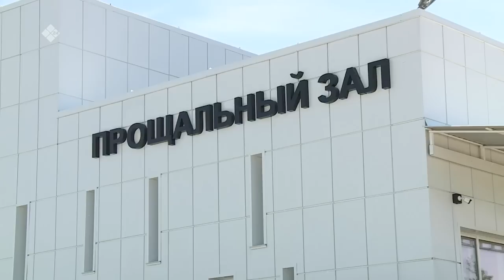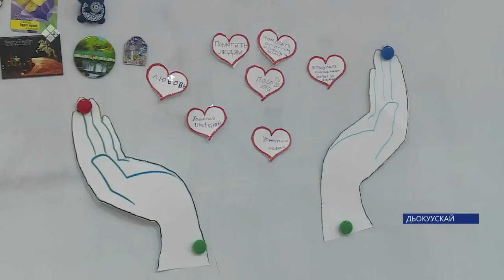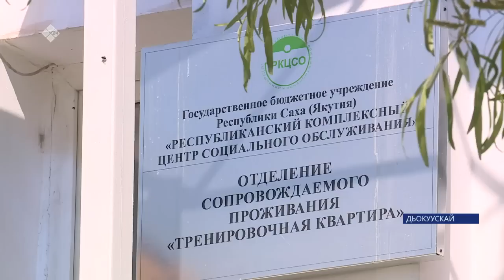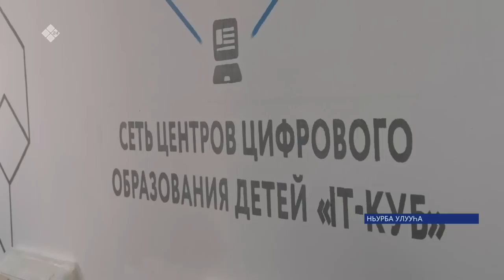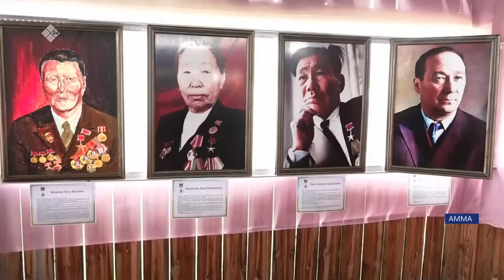«Саха сирэ» информационнай биэрии. Бэс ыйын 22 күнэ 20:30